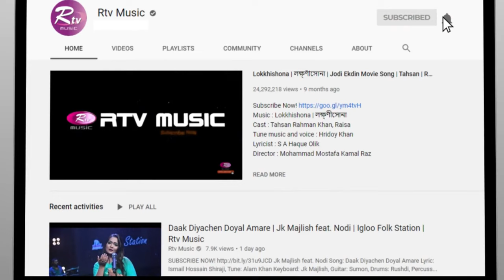Ami Kothay Rakhi Tare | আমি কোথায় রাখি তারে | Mizan Rahman Mizan | Warfaze | Rtv Music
Program: Unplugged Moments
Song: Ami Kothay Rakhi Tare | আমি কোথায় রাখি তারে
Singer: Mizan Rahman Mizan